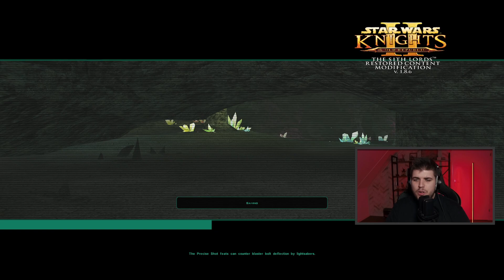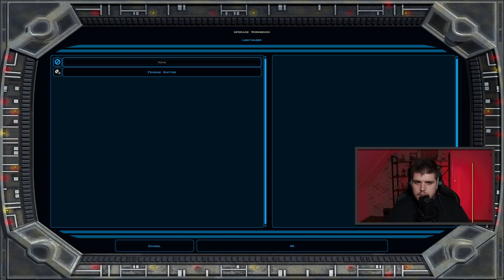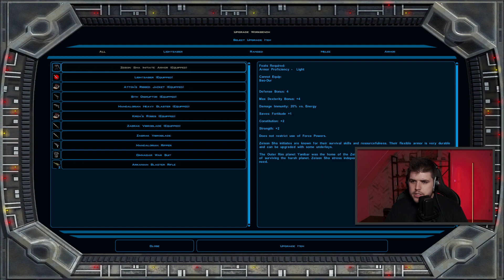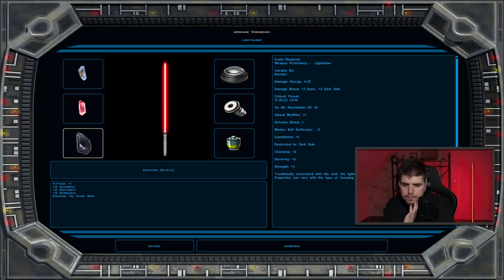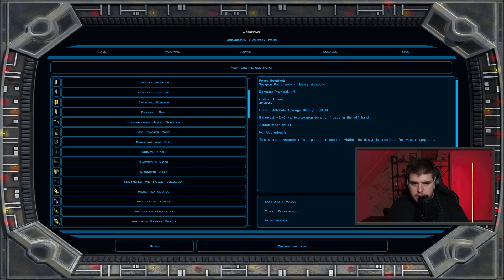Let's Play | Star Wars: Knights of the Old Republic II: TSLRCM | #5 | Dark Side | 75+ Mods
Start of the video/reaction: 1:50

PC leaves Dxun on the repaired Ebon Hawk and travels to the grassland planet of Dantooine, which is still recovering from the Sith attack during the Jedi Civil War. The surviving populace have established Khoonda, a makeshift government based in the former Matale residence, under the leadership of their Administrator, Terena Adare. Due to the damage caused by the Jedi Civil War, many people on Dantooine are suspicious and distrustful of the Jedi, or simply any lightsaber-wielding person.

Concealing his Jedi identity, PC interacts with the local settlers and hears rumors that Adare had met a Jedi. Adare later reveals to PC that she is in contact with Jedi Master Vrook Lamar because she needs his help to protect the settlers; the Khoonda Militia is too small and weak to resist aggression from a group of mercenaries. Adare also grants PC permission to search the ruins of the Jedi Enclave.

After fighting several laigreks in the Enclave sublevel, PC encounters Mical, a former Jedi Initiate whose training had been disrupted by the Mandalorian Wars. Now a historian and soldier in the service of the Republic, Mical has been sent by Admiral Carth Onasi to protect any Jedi artifacts he can find in the ruins. PC discovers a datapad in the library which shows that Lamar has been captured by the mercenaries and is being held captive in the crystal cave.